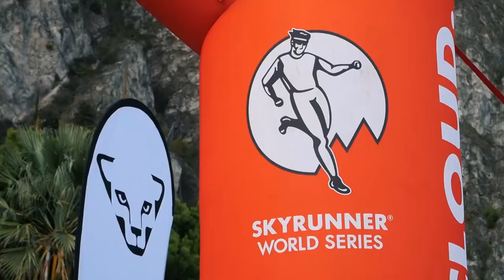SDM NEWS PUNTATA 19_09_2017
SdM News, il primo WEB TG dedicato agli sport outdoor di montagna proposto in collaborazione con la redazione di Telesondrionews, apre la quarta puntata del mese di settembre con le strepitose immagini del Tor de Gèants. Un'edizione ricca di colpi di scena che passerà alla storia. Neve in quota, percorso d'emergenza, ma sempre grande spettacolo alla ZacUp. Per voi interviste a caldo ai protagonisti dal traguardo di Pasturo. Questo fine settimana spettacolo assicurazto sulle montagne di confine tra Lombardia e Trentino. Disegnato sui camminamenti della Grande Guerra l'Adamello Ultra Trail andrà in scena con i collaudati tre percorsi da 180, 90 e 30k. Iscrizioni aperte, prime importante adesioni e una doppia valenza per il Km Verticale Chiavenna Lagünc che quest’anno sarà finale del nuovissimo Eolo Vertical Cup e penultima tappa del circuito lombardo SkyVertical Affari & Sport.  Ultima news dedicata alla Limone Skyrunning Extreme. Sono ufficialmente aperte le iscrizioni dell’evento che, per la quinta volta consecutiva, sarà finalissima del circuito Migu Run Skyrunner® World Series specialità SkyRace. Non solo, la vertical in notturna quest'anno chiuderà invece lo Skyrunner European Championship, il circuit continentale di specialità.   BUONA VISIONE!!!